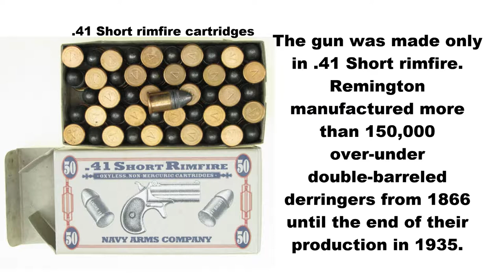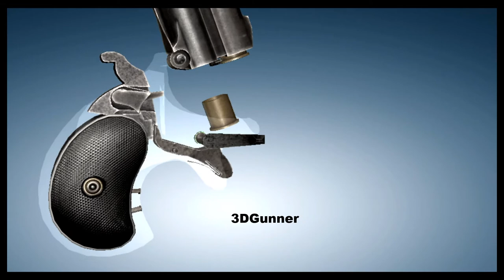3D Animation: How a Derringer works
The Remington Model 95 Derringer was a double-barrel pocket pistol manufactured by American gun manufacturer Remington.

The gun was made only in .41 Short rimfire. Remington manufactured more than 150,000 over-under double-barreled derringers from 1866 until the end of their production in 1935.